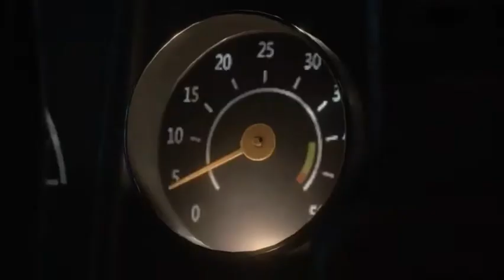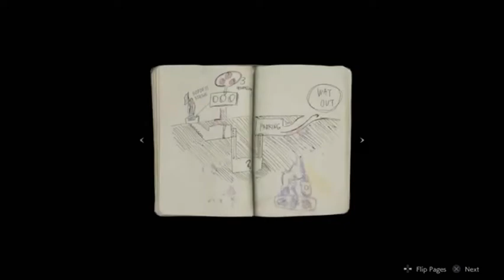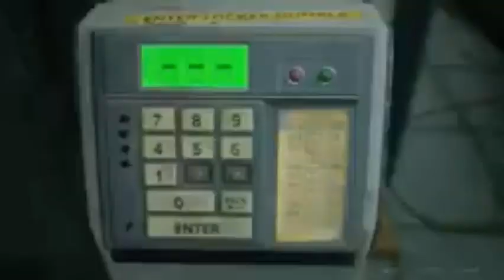Resident Evil 2 Remake Walkthrough Gameplay Part 1 - Intro